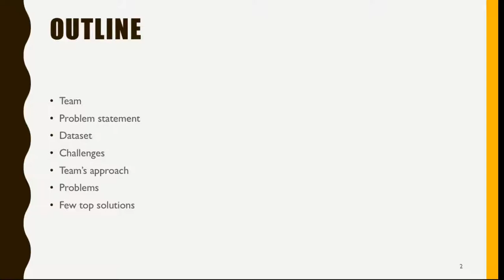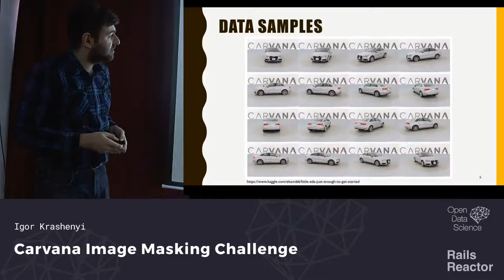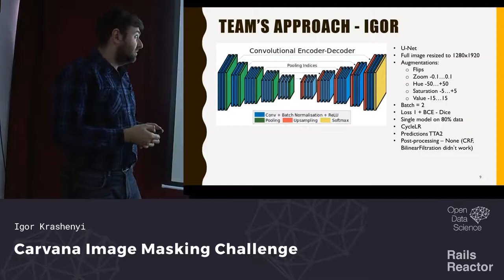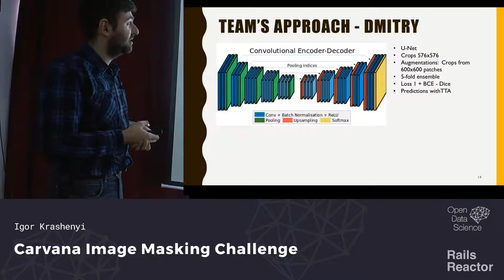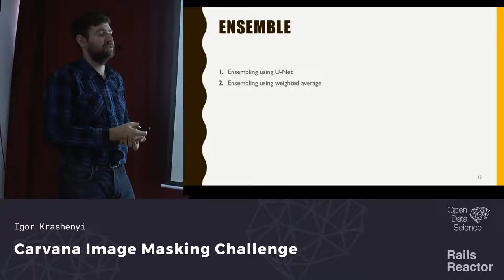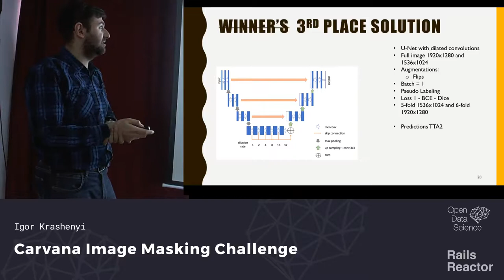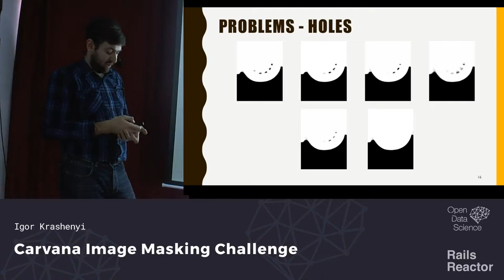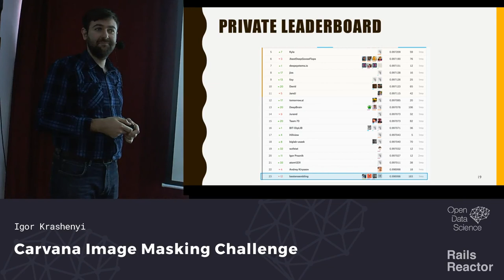(Ru) Carvana Image Masking Challenge by Igor Krashenyi @ ML #3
Igor Krashenyi told about Kaggle: IEEE Signal Processing Society. He and his team reached top 5 and top 2% (26 of 582)  in IEEE Signal Processing Society. IEEE Signal Processing Society challenged to build an algorithm that identifies which camera model captured an image by using traces intrinsically left in the image. Igor told how important is your dataset size and how not to overfit during the competition.